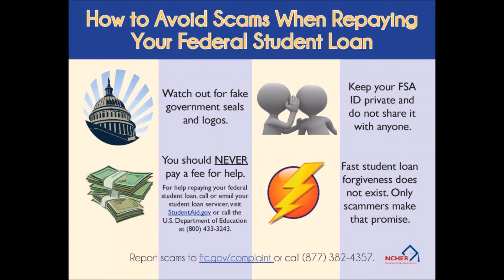Student Loan Scam - Johnson and Big Marko (with Big Marko)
This dorkus had no clue what was about to hit him.